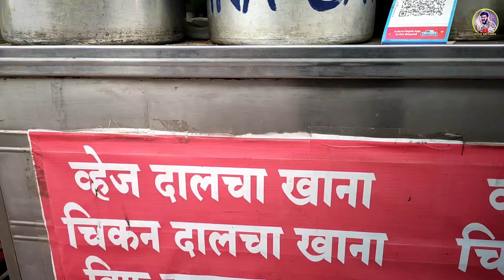Mominpura Non Veg Khaugalli (Pune) | Biryani | Dalcha Rice | Chicken Dishes in Pune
Here is a vlog about hidden place for non veg lovers in Pune. Place name is Mominpura which is located near Swargate Pune. so, what is special here let me tell you if you want to find all non veg dishes or Best biryani in Pune or Dalcha chawal in Pune than this place is heaven for you. If you are Searching Chicken Biryani or Chicken Dishes than Madina Caterers is for you.

Location :
Madina Caterers Ghorpade Peth
Chand Tara Chowk, Mominpura, Ghorpade Peth, Pune.

About Madina Caterers I can only say Affordable and tasty food in Pune.